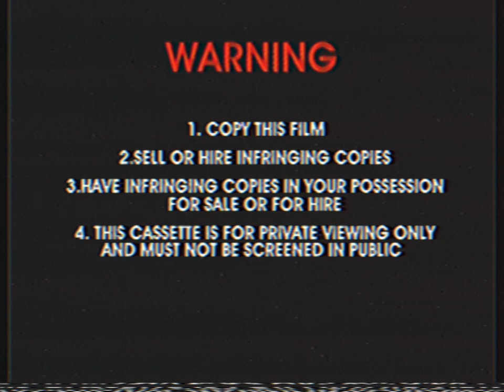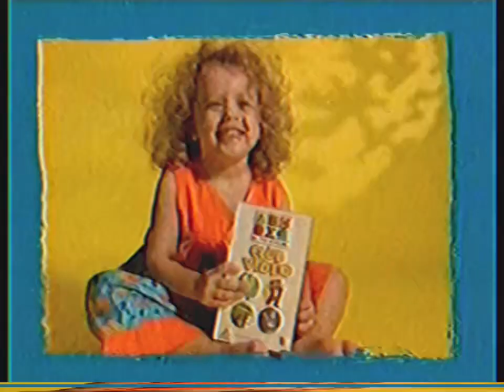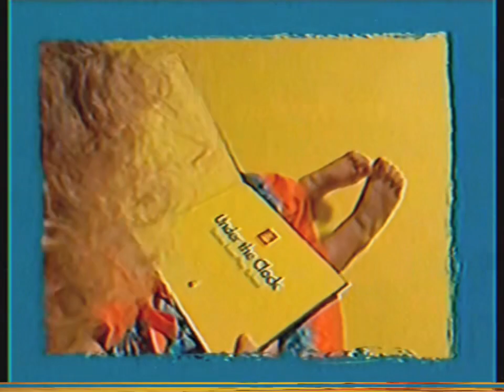Opening To Saban's Adventures of Oliver Twist: Full of Hot Air 1999 VHS Australia